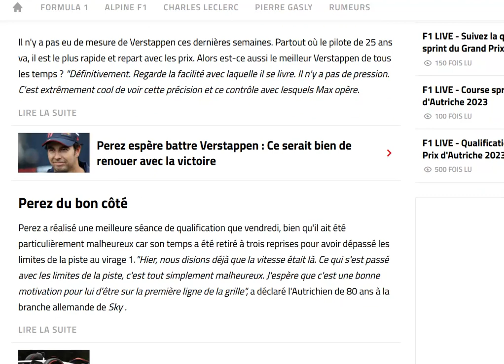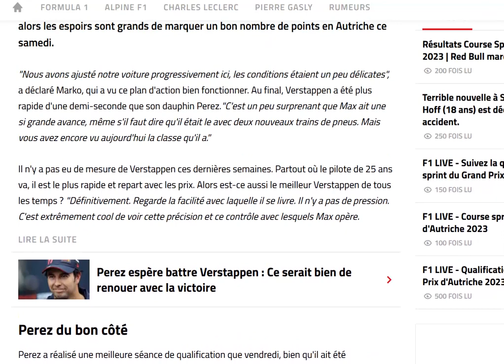Marko : Regardez donc comment Max à la classe !